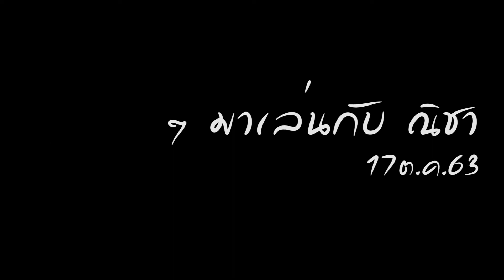คุณแม่ ๆ มาเล่นกับ น้องณิชา..17ต.ค.63